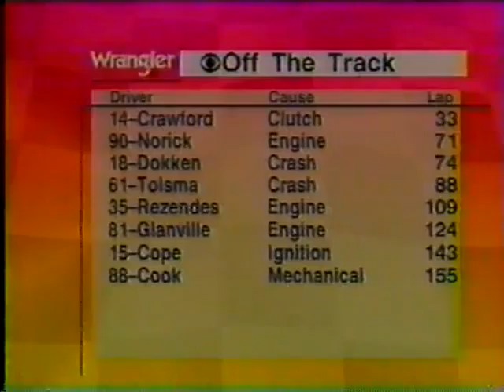1997 Sears 200 Part 3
Next up in the 1997 season is the Sears 200 from Milwaukee.

Credit to CBS.